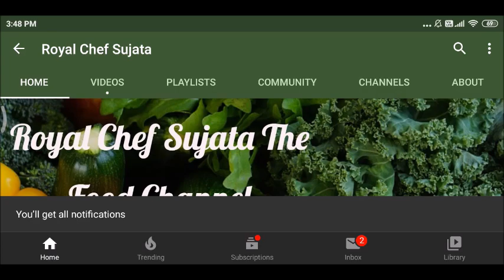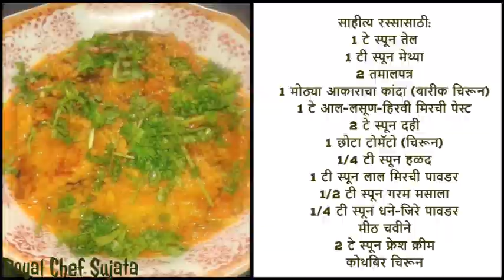महाराष्ट्रियन स्टाईल चमचमीत मक्याच्या कणसापासून पाटवडी रस्सा | New Different Sweet Corn Patodi Gravy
महाराष्ट्रियन स्टाईल चमचमीत निराळी मक्याच्या कणसापासून पाटवडी रस्सा अशी कधी खाल्ली नसेल रेसीपी
महाराष्ट्रियन स्टाईल चमचमीत नवी निराळी मक्याच्या कणसापासून पाटवडी रस्सा
Maharashtrian Style New Different Sweet Corn Patodi Gravy Rassa Recipe In Marathi
महाराष्ट्रियन लोकांची चमचमीत पाटवडी रस्सा ही खूप लोकप्रिय पारंपारिक डिश आहे. महाराष्ट्रा बरोबर ती बाहेर सुद्धा लोकप्रिय झाली आहे. चमचमीत पाटवडी रस्सा ही विदर्भ नागपूर ह्या भागात खूपच लोकप्रिय आहे. गरम गरम भाकरी बरोबर किंवा चपाती बरोबर त्याची टेस्ट न्यारीच लागते.
आता आपण चमचमीत पाटवडी रस्सा हा अगदी निराळ्या पद्धतीने बनवणार आहोत. अश्या प्रकारचा  चमचमीत पाटवडी रस्सा तुम्ही कधी चाखला नसेल बनवून बघा तुम्हाला सर्वांना नक्की आवडेल.
चमचमीत पाटवडी रस्सा म्हणजेच स्वीट कॉर्न पासून बनवायला अगदी सोपा आहे. झटपट होणारा आहे. तसेच अगदी निराळा सुधा आहे.